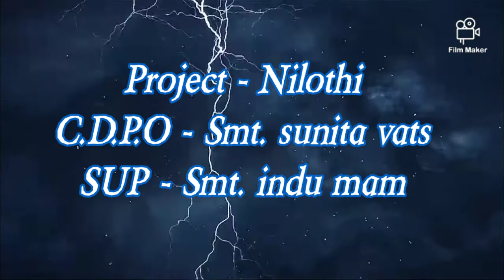ICDS NILOTHI TEEJ PROGRAM.